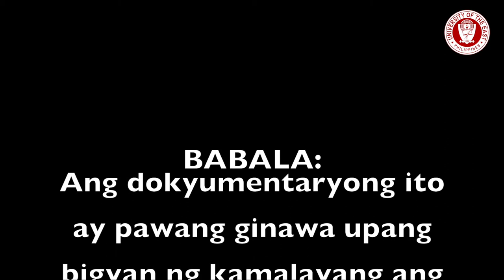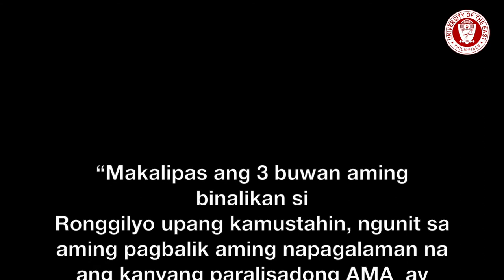"Batang Tangos" - A short documentary about child labor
Ronggilyo is a 12 years old child residing at Brgy. Tangos Navotas who was forced to work and earn for a living due to extreme poverty. Witness the life of a young worker who works hard trying to survive the cruelty of life.